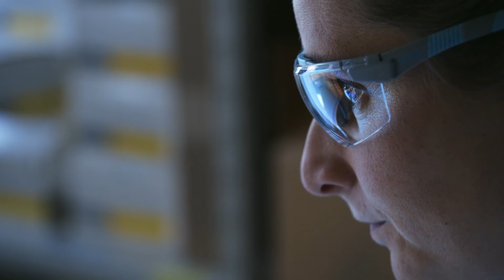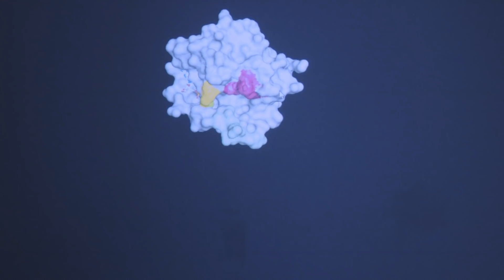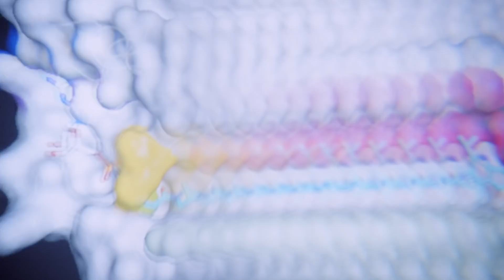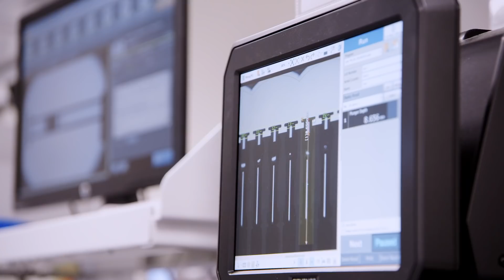The Atlantic and Amgen Oncology Present: Cautiously Close, Inside the Race Against Cancer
Science may be closer than ever to beating cancer, and may have the tools already. The once-impossible dream of out-living the disease may soon be within reach — not for the next generation or in the distant future, but for people suffering today. Scientists once said that cancer would never be defeated — the disease was too complex, too subtle. With innovations like immunotherapies and precision-designed molecules, the biotech industry has learned ways to combat cancer’s life-altering power. Yet the most revolutionary breakthrough on the horizon may be the ability to bring these solutions to market in ways uniquely customized to the needs of individual patients. It isn’t just technology beating cancer, but a community of researchers, doctors, technicians, and above all patients themselves marshaling powers already within us.